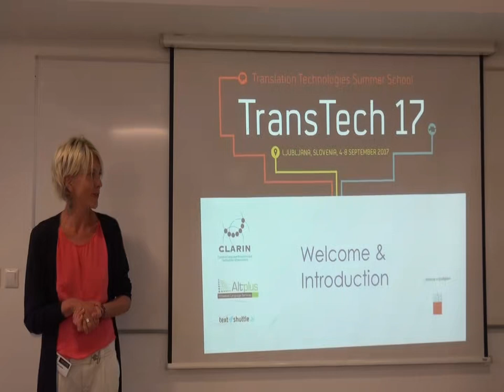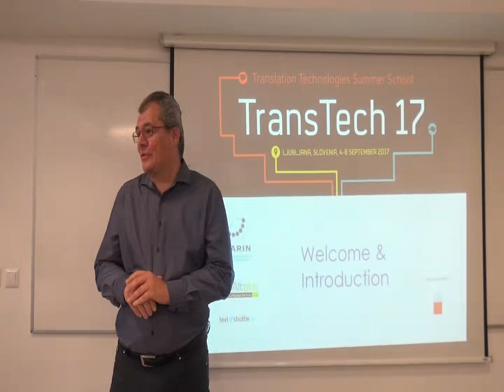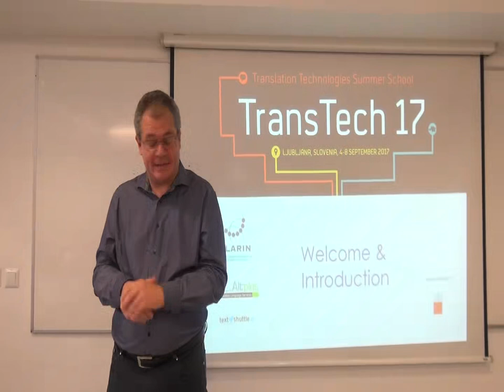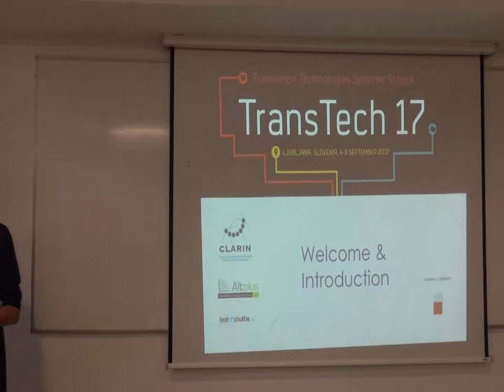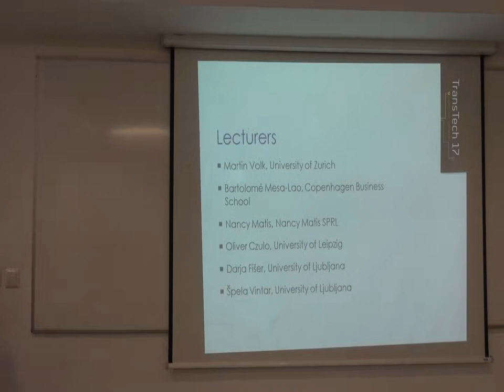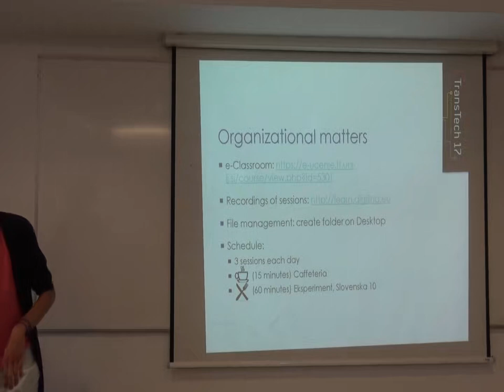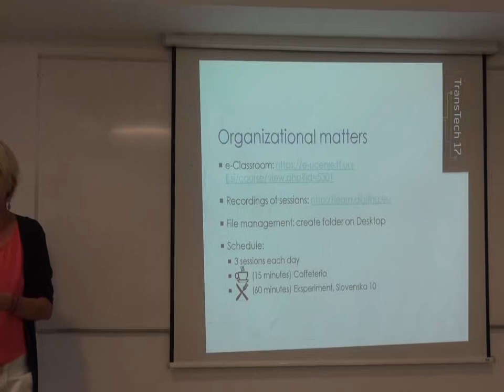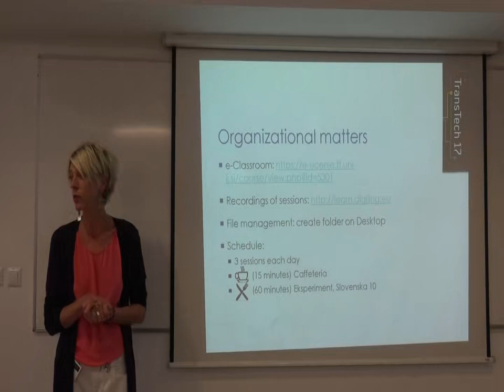TransTech17 - Introduction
TransTech17 Summer School kicks off with an introductory speech by Dr. Špela Vintar.